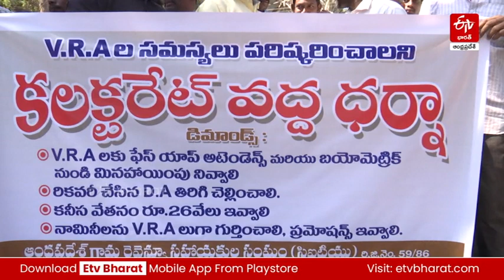గౌరవవేతనం పెంచలేదు.. డీఏలు తిరిగి చెల్లించమంటున్నారని వీఆర్​ఏల ఆవేదన | Jagan Promises to VRA